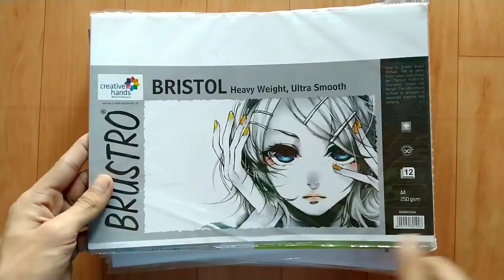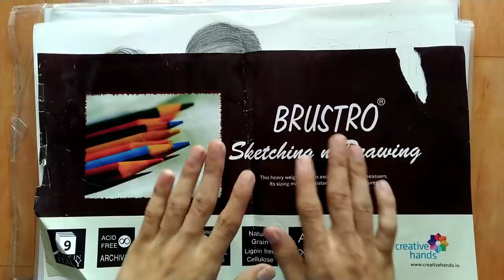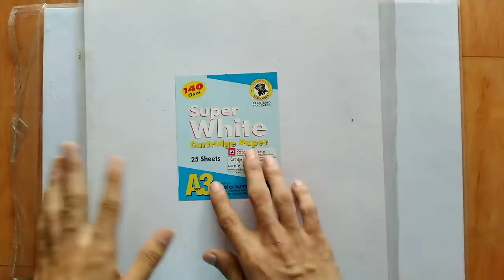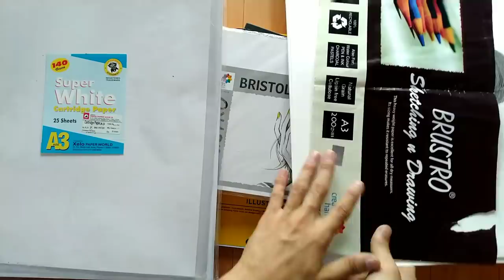My all Drawing papers